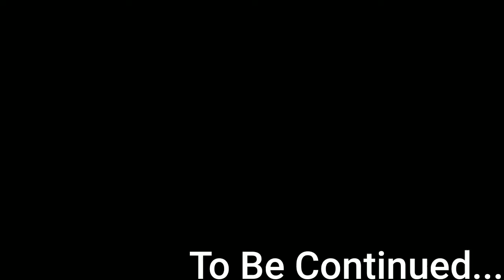Uncharted: Drake's Fortune | PS4 Slim Gameplay | Walkthrough | Part 3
Watch,

I created this channel to play and showcase Marvels avengers and more